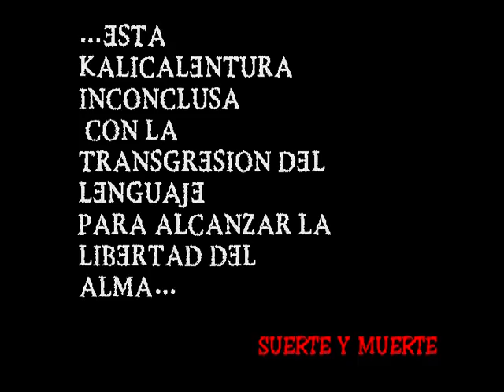CALI OLLIE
PRIMER VIDEO DE SKATEBOARD   EN DVD HECHO EN CALI